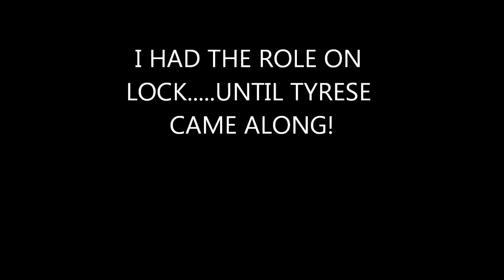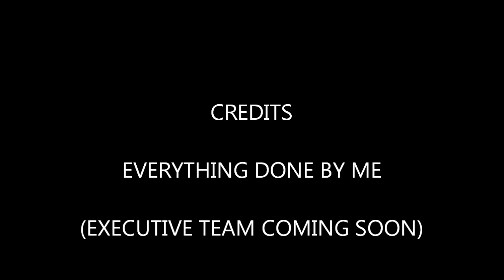BABY BOY MOVIE AUDITION...BUT TYRESE GOT IT! (6-2-2011).wmv